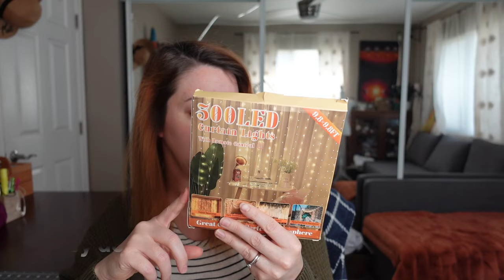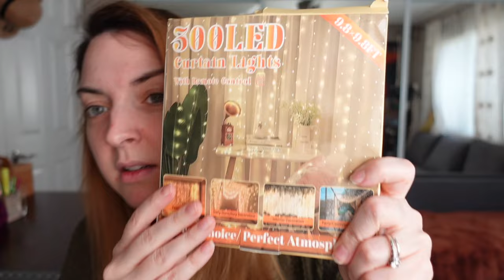I went to a BUY NOTHING EXCHANGE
This past week I was able to attend a buy nothing exchange. This is an event where people bring their spare things in exchange the opportunity to "shop" the other items people have brought for free. Now I am going to talk about the experience and share the items I took home.

What do you think of my secret ETSY? neurodiversestore.etsy.com

Hi! I’m Claire, and this is my channel, Woodshed Theory. Here you will find the awkward ramblings of an adult autist. I love being creative and sharing my experiences with you.

 Thumbnail was produced in Canva. B-Roll is also from Canva.